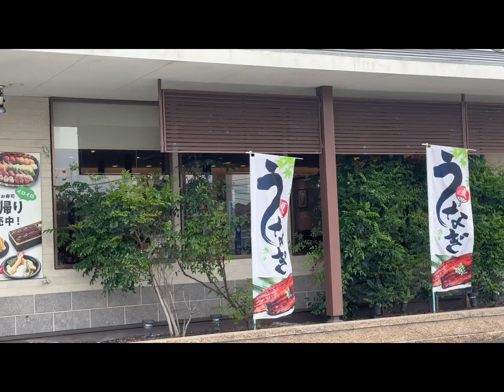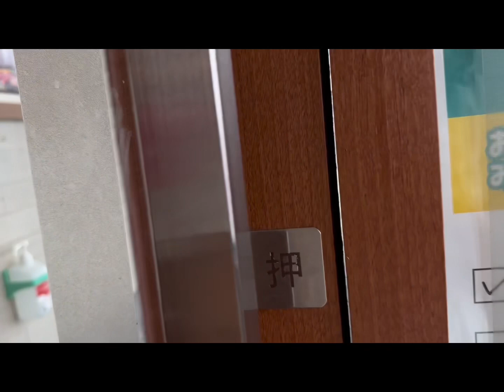JAPANESE MEAL (和食さと) DELICIOUS LUNCH